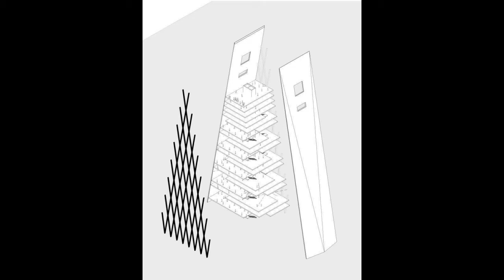Dato Interesante / Torre Insignia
La Torre Insignia es una obra del arquitecto Mario Pani Darqui su ubicación esta sobre la avenida Ricardo Flores Magón esquina con la Avenida de los Insurgentes Norte, en la Unidad Habitacional Tlatelolco, siendo una de las construcciones mas emblemáticas de los años 60s 70s y hasta la actualidad de la ciudad de México